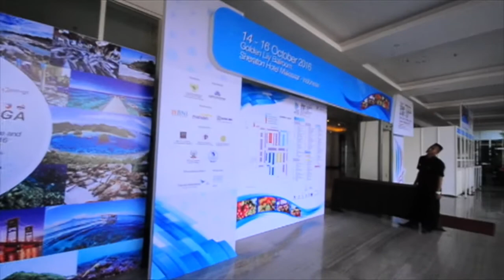BATIK ETHNIC KONTEMPORER, YUKUMOKO